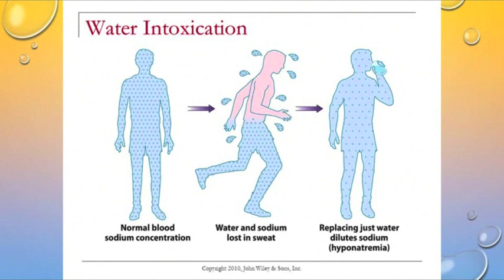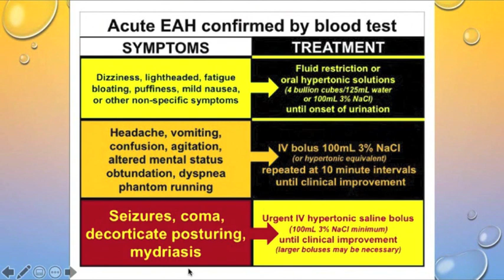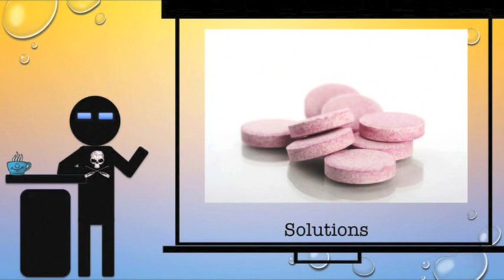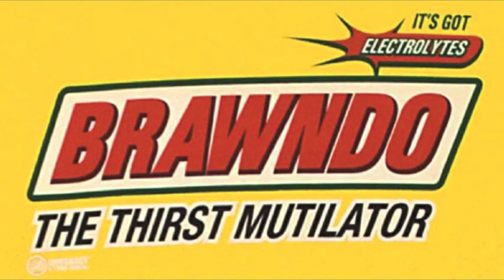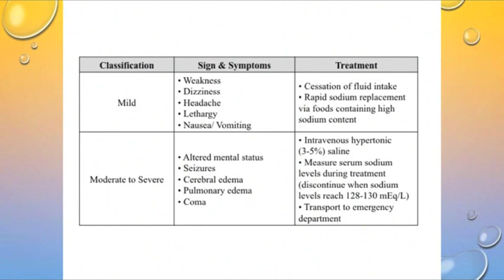Hyponatremia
What happens when electrolytes get out of whack and how to fix it.